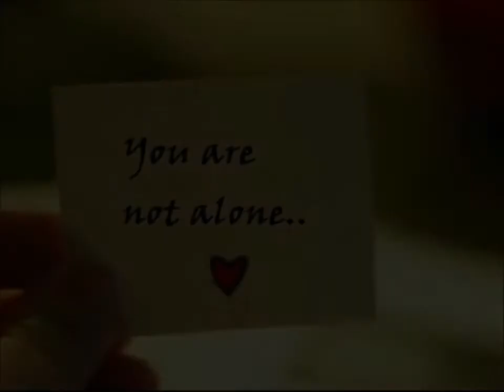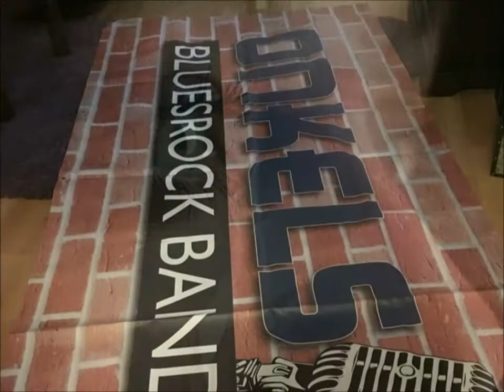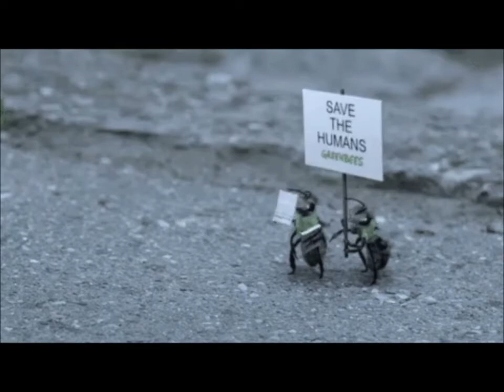Onkels bluesrock band live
Onkels bluesrock band
Band medlemmer,
"Onkel" Kjell Inderberg - Vokal
Bjørn Wammer - Gitarer
Roger Aure - Trommer,Vokal,kor
Per Morten Svendsen - Bass kor
Anders Grønset - Keynboard